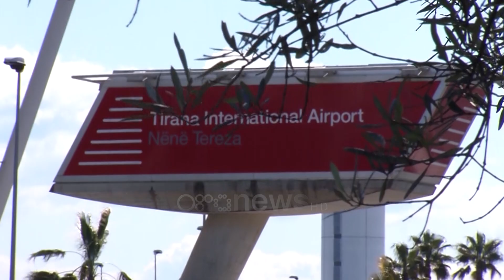Shkarkohet shefja e sigurisë së Rinasit dhe 5 punonjësit e skanerit, turqit u kaluan 31 kg drogë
Kalimi i dy shtetasve turq me 31 kg drogë përmes aeroportit të Rinasit ka sjellë shkarkimin e menjëhershëm të 5 punonjësve të sigurisë në ketë aeroport. Vendimi për largimin e tyre nga puna, është marrë pak ditë më parë nga kompania koncesionare që administron aeroportin e Rinasit. Dy punonjës që shërbenin pranë skanerit të aeroportit të Rinasit në momentin e kalimit të shtetasve turq me dy çanta me 31 kilogramë drogë, janë përjashtuar nga detyra pasi rezultojnë se nuk raportuan situatën, edhe skaneri ka pikasur imazhet e prezencës së lëndës narkotike në çanta.

Të shkarkuar nga puna janë gjithashtu edhe dy përgjegjës të sigurisë në sektorin e skanimit si dhe vetë shefja e sigurisë në kompaninë koncesionare. Nga verifikimet e kryera deri në këtë fazë, mësohet se shtetasit Turq janë pikasur nga skaneri, i cili ka loguar sinjalin e kuq “Alert”.

Por çuditërisht punonjësja e turnit që verifikon e administron të dhënat e mbledhura nga skaneri, nuk ka marrë asnjë masë për të parandaluar kalimin e shtetasve Turq me çantat e mbushura me  hashash. Kjo pasi punonjësja në fjalë në asnjë moment nuk ka sinjalizuar efektivët e policisë për të ushtruar kontrollin fizik të tyre.

Por teksa masat administrative në sektorin privat janë marrë në mënyrë të menjëhershme, nga ana tjetër Agjencia e Mbikëqyrjes Policore, ende nuk ka një raport për situatën dhe pozicion e punonjësve të policisë në këtë ngjarje.

Pas zbulimit të 31 kg drogë dhe kapjes së dy shtetasve Turq në aeroportin e Stambollit, AMP njoftoi se kishte nisur një hetim administrativo-penal ndaj disa punonjësve të komisariatit të policisë Rinas.